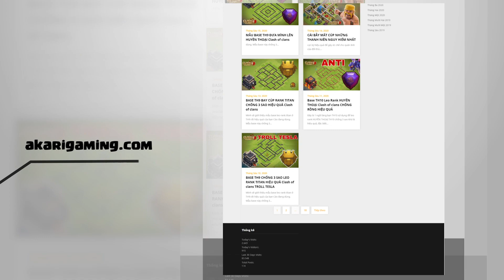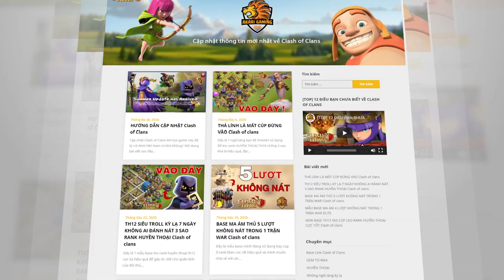VUA CẮT MOI - VÉ VÀNG THÁNG 3 QUÁ NHIỀU ƯU ĐÃI - ROGUE KING Clash of clans | Akari Gaming